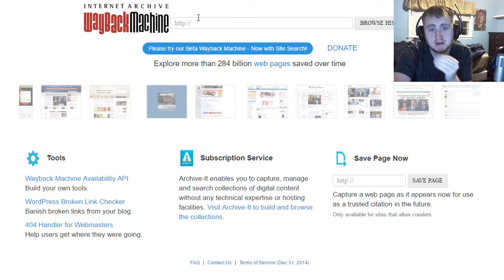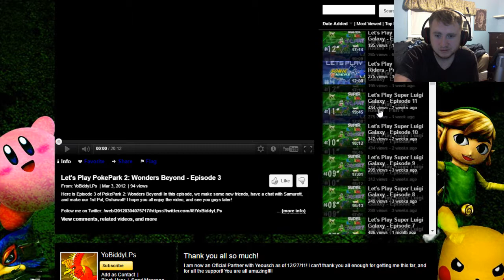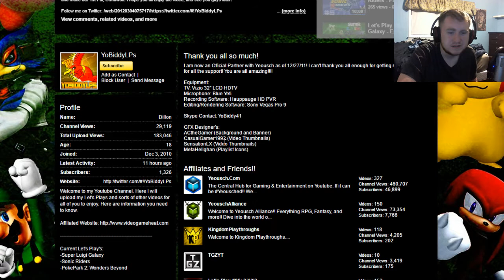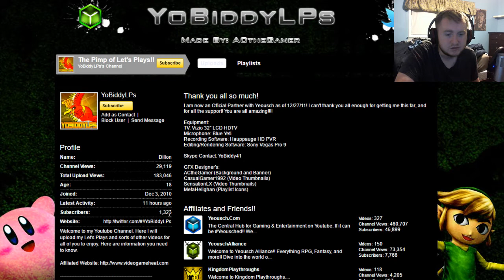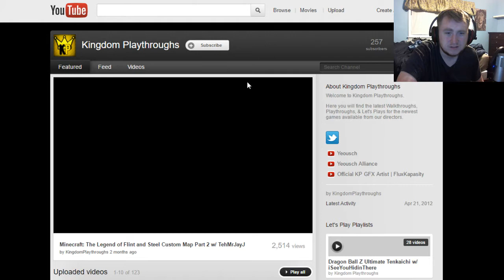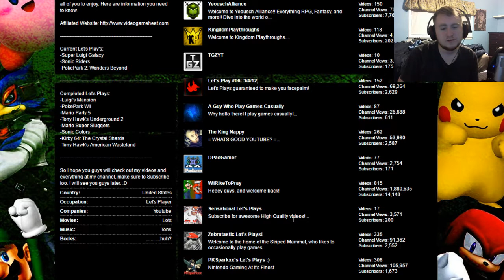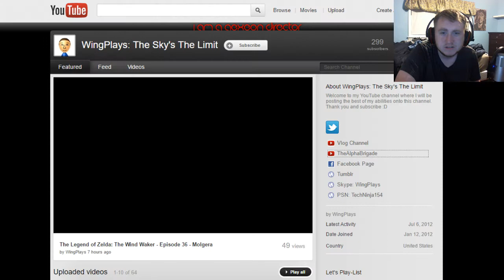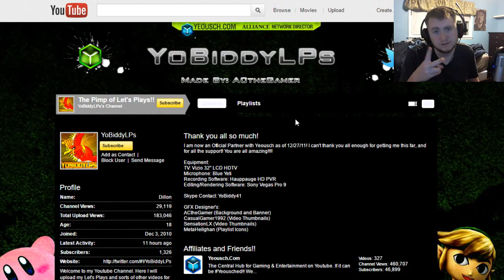My Channel back in 2012!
Today, I take a look back and see what my channel looked like back in 2012. Almost 5 years ago! Something different and I hope you all enjoy!